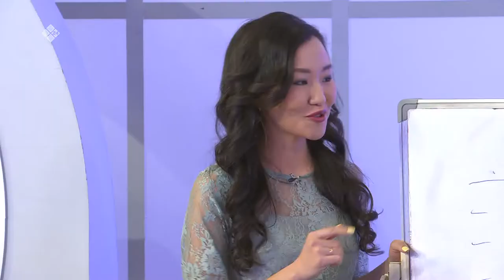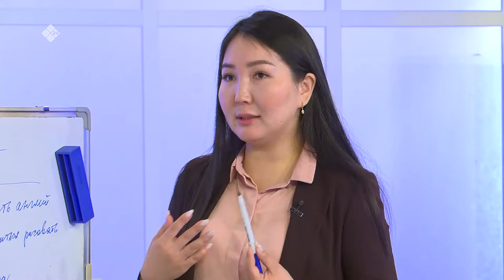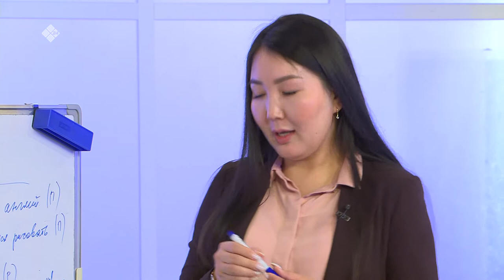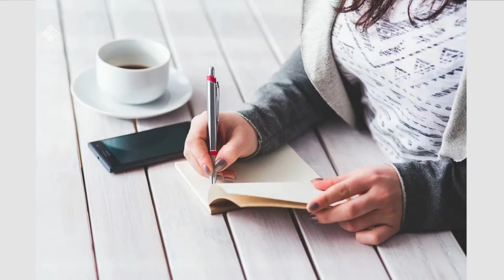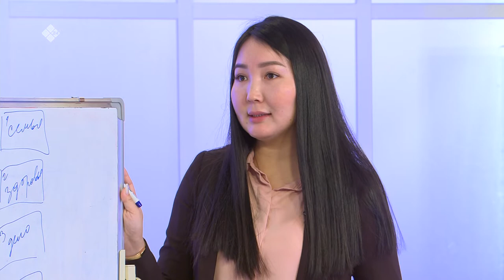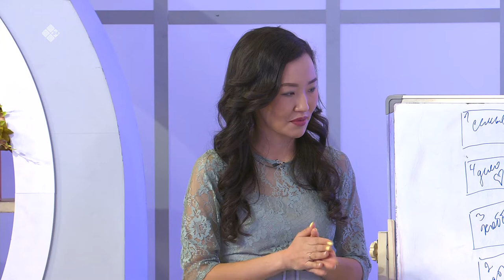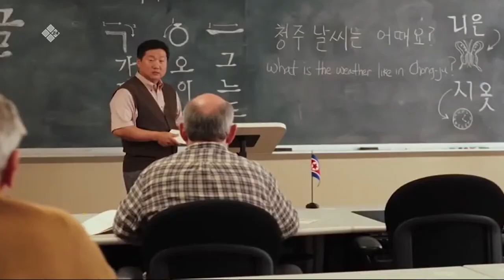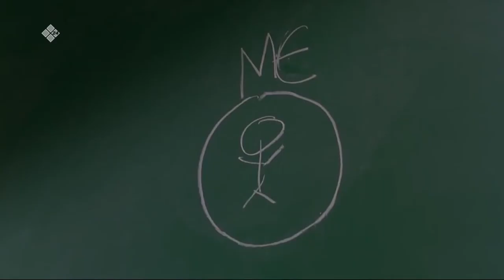«Город женщин»: как правильно ставить цели? (10.01.20)